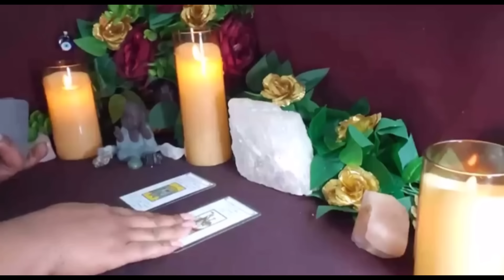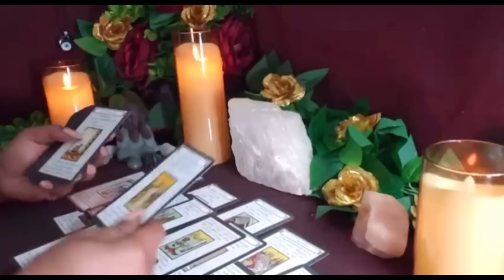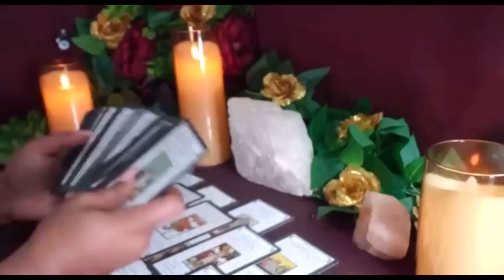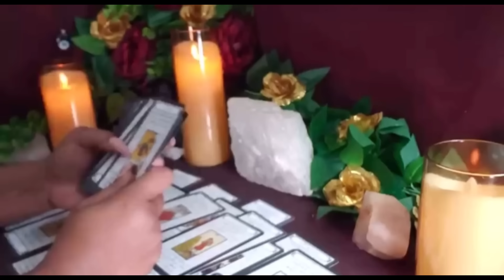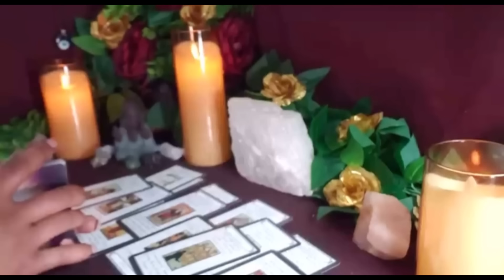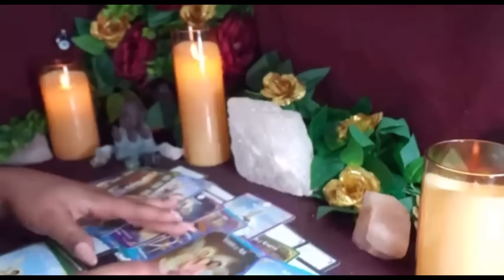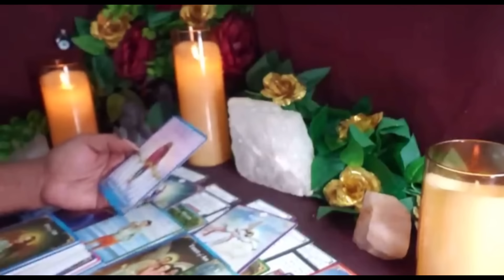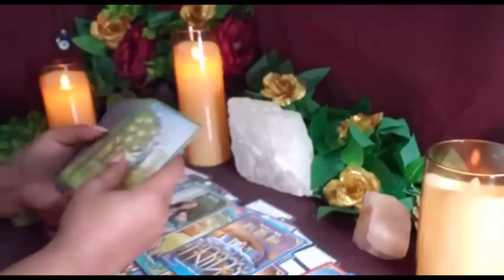🧨💥You’re about to change things in a big way..tarot reading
All zodiac signs tarot card reading